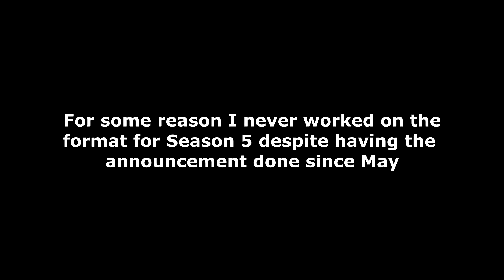Season 5 test